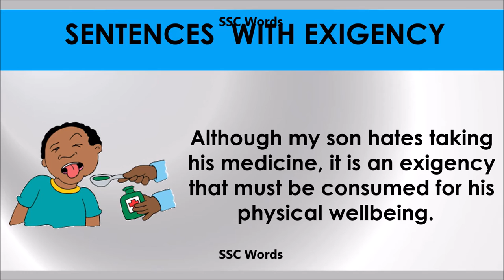Exigency - Improve English - Meaning and 5 sentences - GRE / CAT / GMAT word - SSC Words